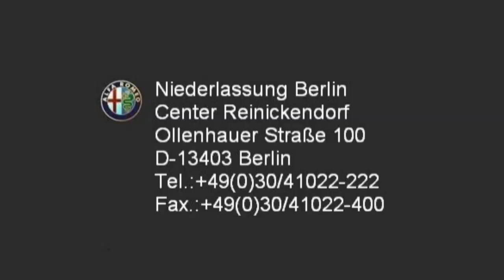Alfa Romeo Berlin